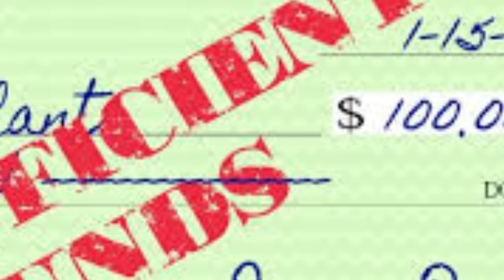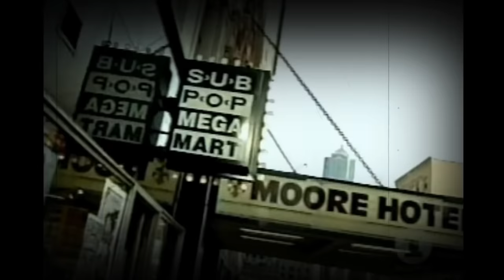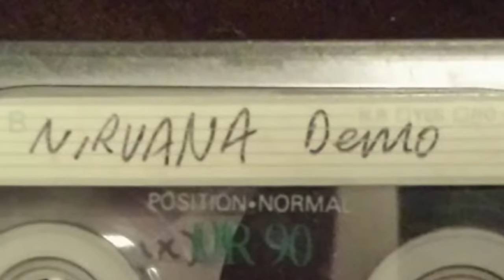Nirvana: Why Kurt Cobain Resented SubPop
This video is going to be part of a much larger video about Nirvana's jump from SubPop to DGC and why their Nevermind album had such a profound impact on not only music culture but pop culture, politics, and even fashion.

Michael Azzerad: Come As You Are